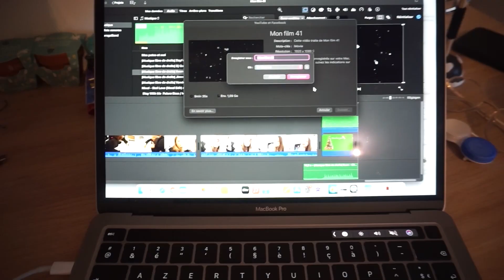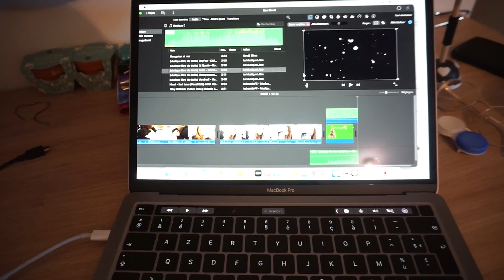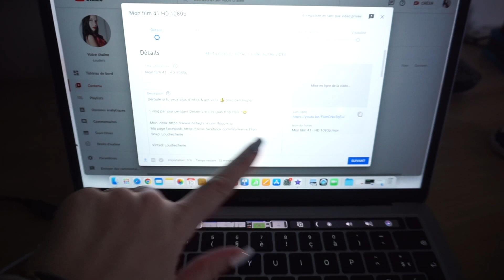C'EST QUI ? 😅 VLOGMAS N°10 🎄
Déroule si tu veux plus d’infos & active la 🔔 pour rien louper

1 vlog par jour pendant Décembre c'est pas trop cool ?😁

Snap: Loudiecherie

Vinted: Loudiecherie

J'ai maintenant 28 ans, je m'appelle Elodie et je suis maman d'Aaron 8 ans et Owen 5 ans, je suis maman solo.

Je monte ma vidéo avec Imovie sur Macbook Pro et j'ai filmé cette vidéo avec le Sony Alpha 5100.

 - Certains produits peuvent m'avoir été envoyés gratuitement mais mon avis reste toujours vrai.